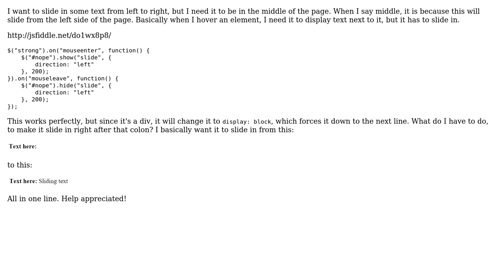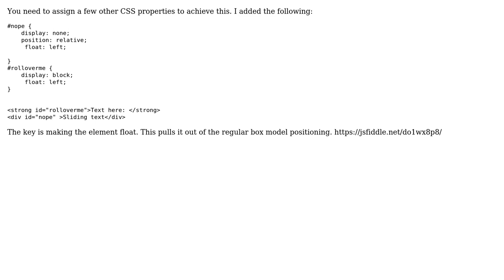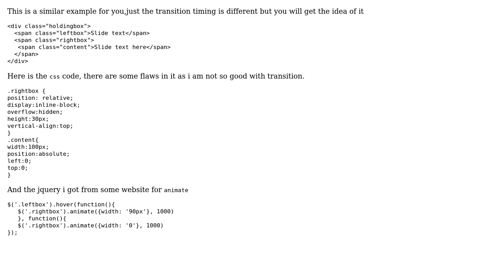Slide div from left to right, but not from the left side of the page? (3 Solutions!!)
Slide div from left to right, but not from the left side of the page?

With thanks & praise to God, and with thanks to the many people who have made this project possible! | Content (except music & images) licensed under CC BY-SA | Music | Images & others | With thanks to user MortenMoulder user Mike Ross user Joel user Himechi90 and the Stack Exchange Network Trademarks are property of their respective owners. You are responsible for your own actions.